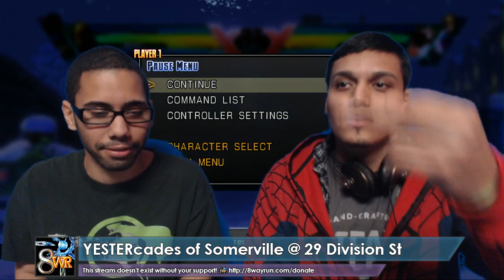KNA #14 UMvC3 GF JRosa VS EIF BIFU Insaynne